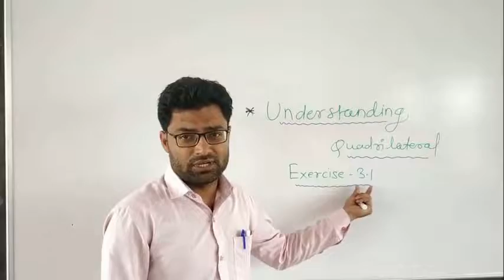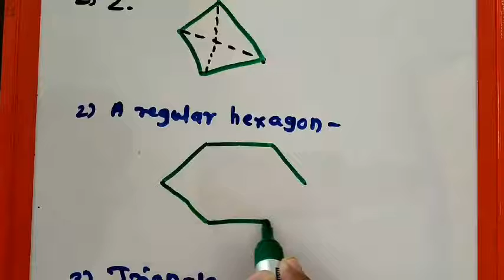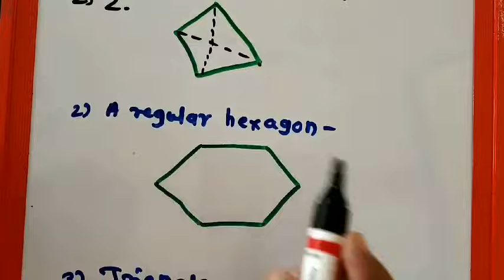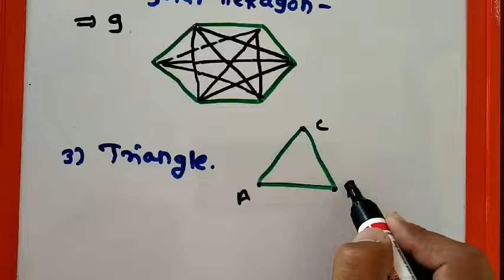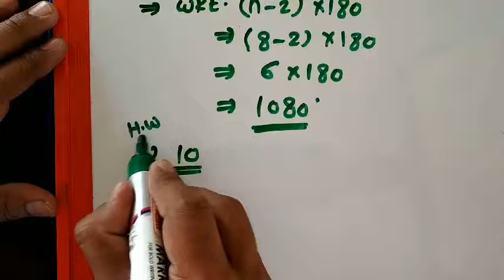# NCERT Class 8 Mathematics I Chapter 3 Understanding Quadrilateral I Exercise 3.1 #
NCERT Class 8 Mathematics Solution of  Exercise 3.1 I Chapter no.3 Understanding Quadrilateral by Girish Sir I Types of Quadrilateral I properties of quadrilateral I what is polygon I types of polygon I simple curve I Close curve I open curve I what is Diagonal I convex polygon I concave polygon I regular polygon I Irregular polygon I Interior sum angle property of polygon I Exterior sum angle property of polygon I formula for interior sum angle propety of polygon I vertex I Abel academy chopda by girish sir